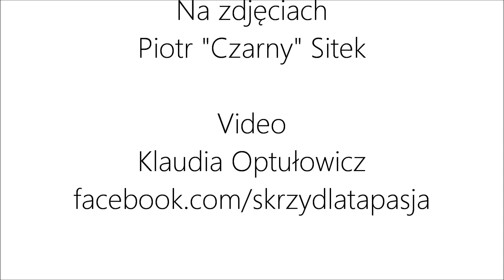Sesja zdjęciowa "Sport dla Wszystkich" Piotr Sitek fot. MAFFOTO